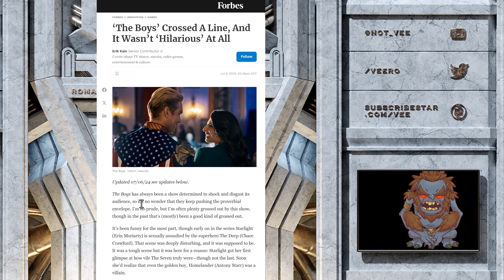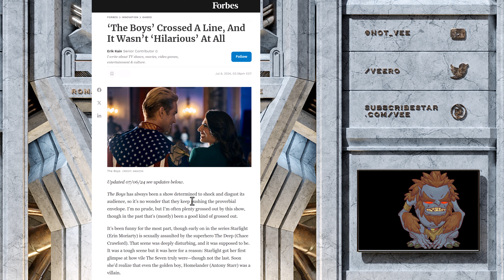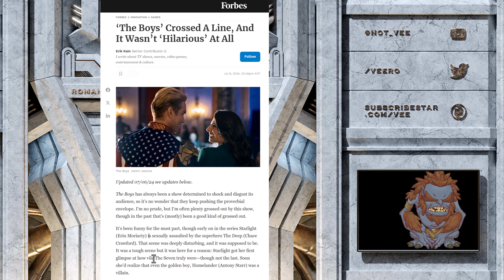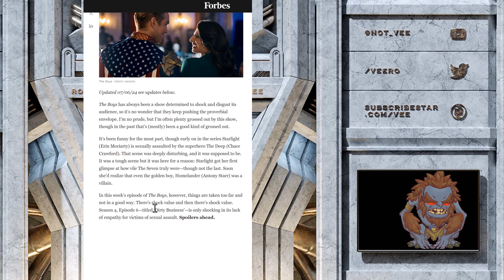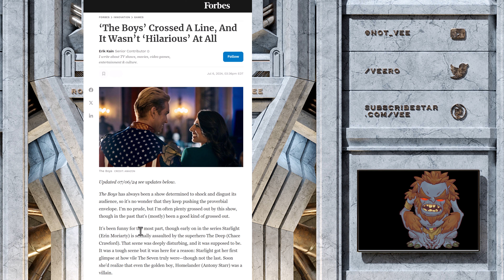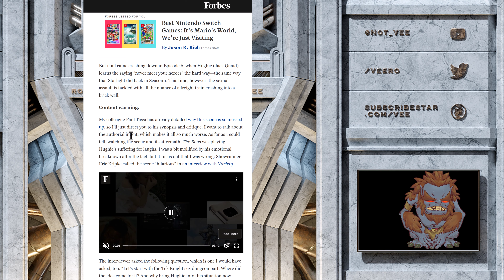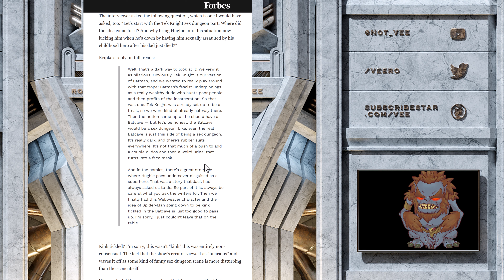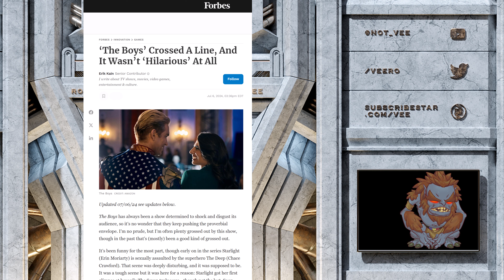The Boys Crossed A Line It Wasn't Funny At All